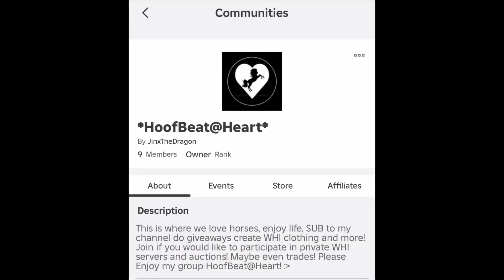! WILD HORSE ISLANDS GIVEAWAY ! Decorating for Christmas!